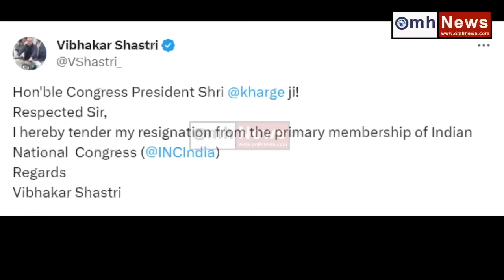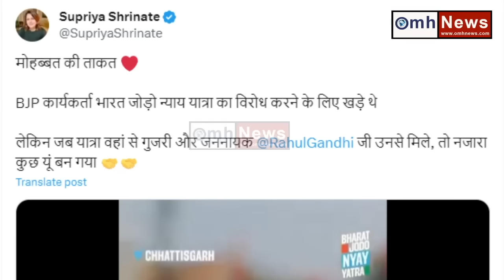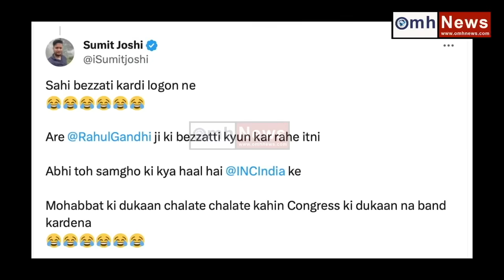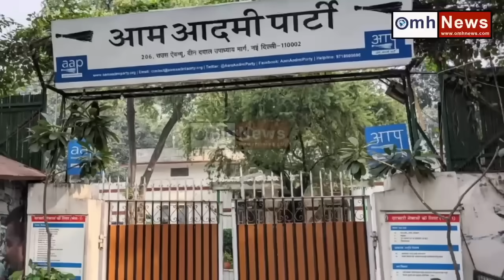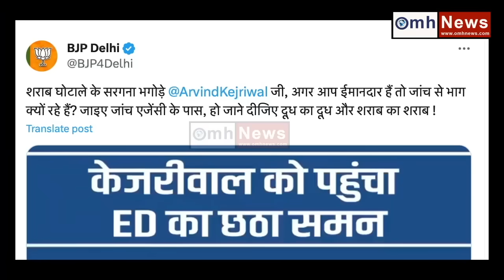यात्रा में Rahul Gandhi के साथ हुए कांड से Congress बेचैन! वायरल वीडियो देख सब चौंक गए!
The problems of the Congress are increasing before the Lok Sabha elections. The party has put in all its strength for the political launch of the Congress crown prince, but still the crown prince is not being launched and the leaders in the party have also understood this. Due to the concern of Yuvraj, their political future may also be in danger, in such a situation the Congress leaders are resigning and running away. Rahul Gandhi is busy in the journey but now only the parties included in the Indi alliance are telling how Rahul Gandhi's journey was going on. Because of this, seat sharing cannot be discussed. By making these allegations, Aam Aadmi Party has announced to field candidates on six seats in Delhi. This means that the Indi alliance is breaking due to the journey through which efforts are being made to launch Rahul Gandhi again in Indian politics. At the same time, Congress leaders are also resigning and running away. In this news, we will tell you everything in details about how a very bad news has come for Congress.